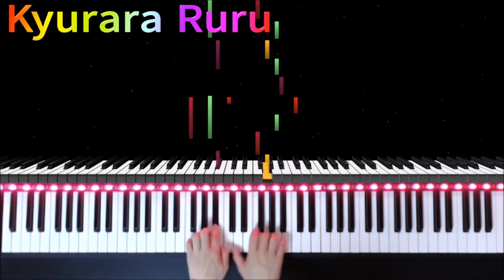【 PIANO SOLOS 】Level 2『 A Bicycle Built for Two 』by Jane Smisor Bastien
🎹 【 PIANO SOLOS 】 Level 2
      『 A Bicycle Built for Two 』

By Jane Smisor Bastien

✨🔻この楽譜をみて弾きました

୨୧┈┈┈┈┈┈┈┈┈┈┈┈┈┈┈୨୧

+｡｡.｡･.｡*ﾟ+｡｡.｡･.｡*ﾟ+｡｡.｡･.｡*ﾟ+｡｡.｡･.｡*ﾟ+｡｡.｡･.｡*ﾟ+